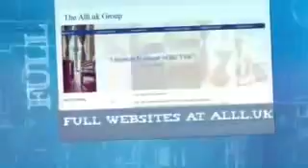Website Designers In Newmarket Ontario €50 For Any Website